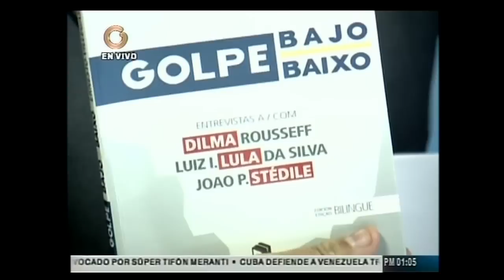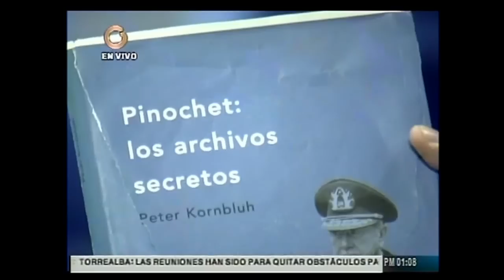Villegas: El diálogo es necesario para despejar los conflictos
El periodista y exministro de Comunicación e Información, Ernesto Villegas, expresó que desde el amor y el reconocimiento es que se pueden resolver los problemas del país